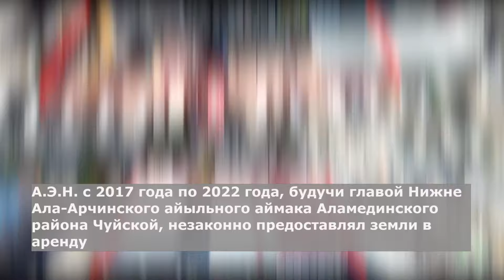Задержан глава Достукского айыл окмоту. Сдавал в аренду земли бизнесменам по заниженным ценам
ГКНБ провел задержание главы айыл окмоту в Аламединском районе Чуйской области.

Задержание проведено в рамках проводимой работы по демонтажу коррупционных проявлений в государственных органах власти и органах местного самоуправления Чуйской области.

ГКНБ расследует уголовное дело по фактам злоупотребления должностным положением и присвоения или растраты вверенного имущества совершенного в особо крупном размере задержан.